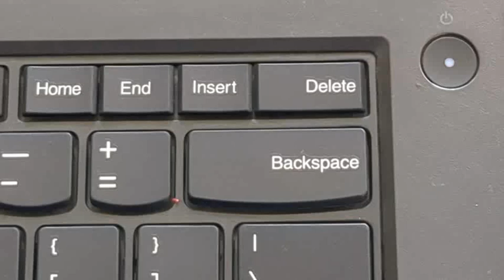How To Press Delete On The Keyboard